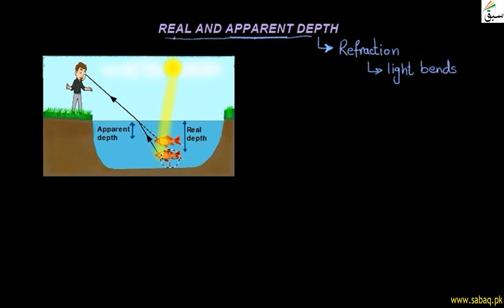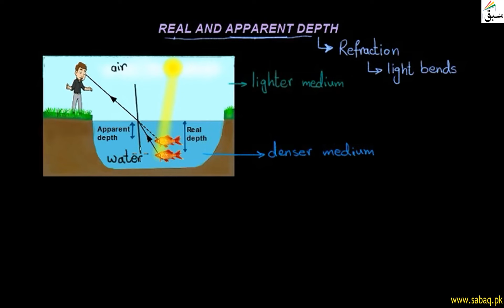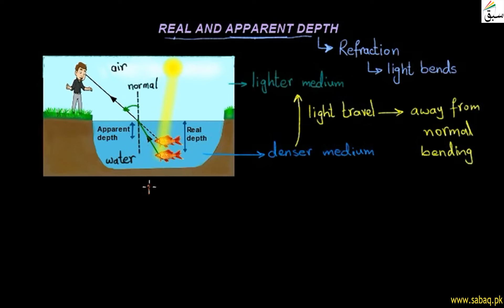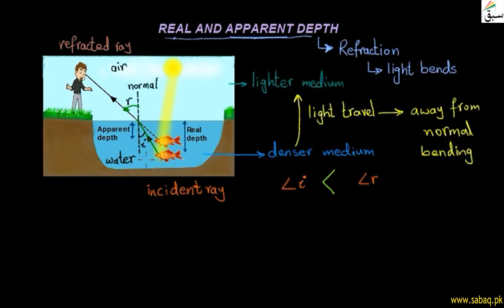Real And Apparent Depth, General Science Lecture | Sabaq.pk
Real And Apparent Depth; apparent depth is caused by the refraction at the surface of the water
This video is about: Real And Apparent Depth . Practice tests and free video lectures for Physics, Chemistry, Biology, Math’s, Computer Science, English & more subjects are also available at Sabaq.pk. So, subscribe to Sabaq.pk/Sabaq Foundation now and get high marks in your exams.

CLASSES WE COVER AT SABAQ.PK / SABAQ FOUNDATION:

1. KG
2. Class 1
3. Class 2
4. Class 3
5. Class 4
6. Class 5
7. Class 6
8. Class 7
9. Class 8
10. Class 9
11. Class 10
12. Class 11
13. Class 12
14. Class 13
15. Class 14
16. MCAT
17. ECAT
18. CSS

BOARDS WE COVER AT SABAQ.PK / SABAQ FOUNDATION:

1. FBISE
2. Sindh Board
3. KP Board
4. Balochistan Board
5. Cambridge

STUDY MATERIAL WE OFFER AT SABAQ.PK / SABAQ FOUNDATION:

1. Physics Lectures
2. Chemistry Lectures
3. Mathematics Lectures
4. Biology Lectures
5. English Lectures
6. General Science Lectures
7. Computer Science Lectures
8. General Math Lectures
9. Accounting Lectures
10. Statistics Lectures
11. Advance Accounting Lectures
12. Cost Accounting Lectures
13. Practice Tests
14. Physics Practical
15. Chemistry Practical